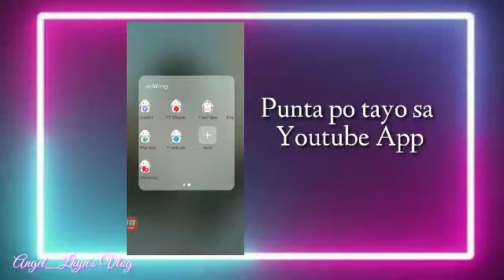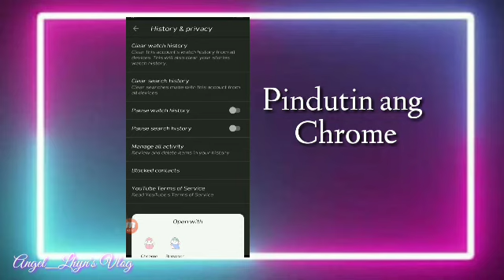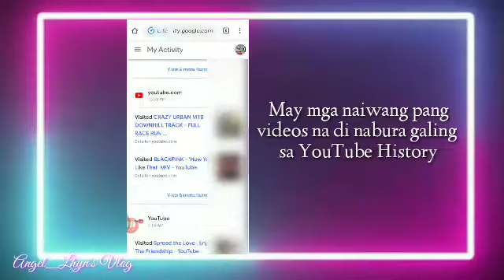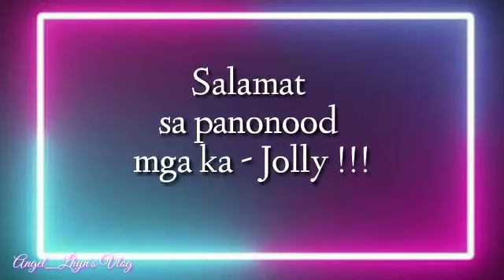How To Delete Clear Watch History || Paano mag Clear ng Watch History sa Youtube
Support Ikson